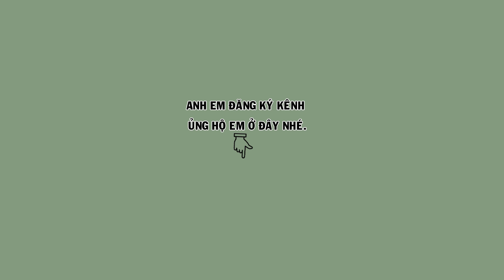HM 4793 - Chim họa mi dáng ngũ trường, bộ to đẹp, đuôi lá vả (giá 3tr5) | Hoạt Họa Mi